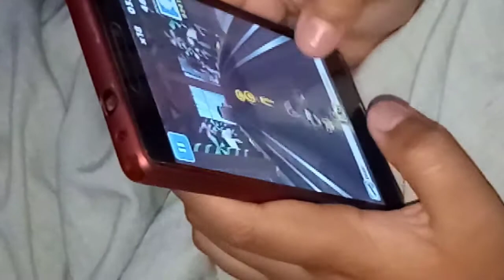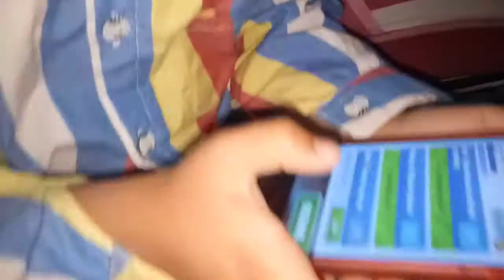Indoor Outdoor Games For Kids Before Opening School.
Hello! Everyone
We are here for you.  Join us. Musa Essa Channel is for kids. it's an educational online, entertainment platform, poems, daily routine, kids favorite food, games, play with kids, kids recipes, care, kids wear, good habits, entertainment for children. lots of fun over here. children's creativity and logical reasoning. Taking preschool education to the next level our videos go beyond ABC, 123, shapes and colors we teach your preschooler moral values such as friendship, love, prayers,  caring, sharing and more. we show original/ real life of kids. Let us come with us. We ill go park with yew, birthday party, shopping, city to city with family, outing and much fun. All of the yew come with us to have fun. We are dedicated to nurturing young minds into young intellectuals. Let your children join the movement!